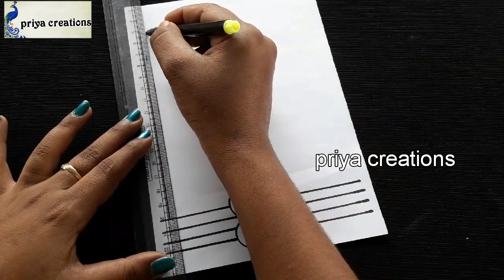Ribbon Border Design For Project Work | Border Design On Paper | Assignment Front Page Design